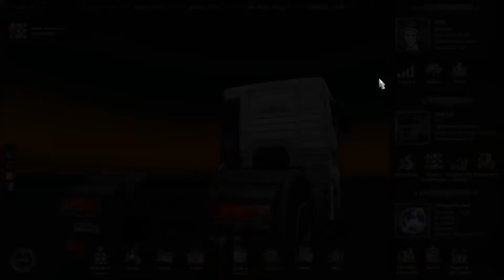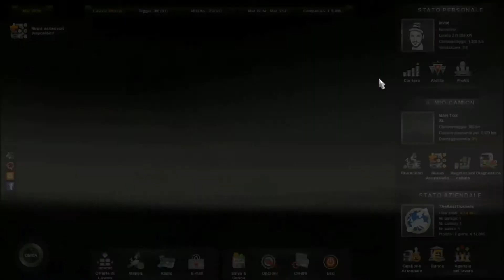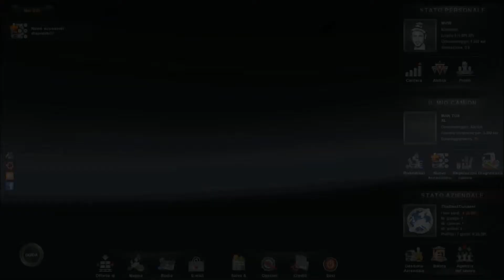Euro Truck Simulator 2 - ep.05 Facciamo un viaggio con il nostro nuovo camion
ecco qua a voi una nuova serie di simulazione.
spero che la serie vi piaccia ;)
nei commenti scrivetemi come volete che faccia i video.